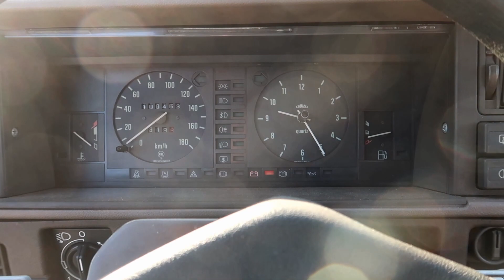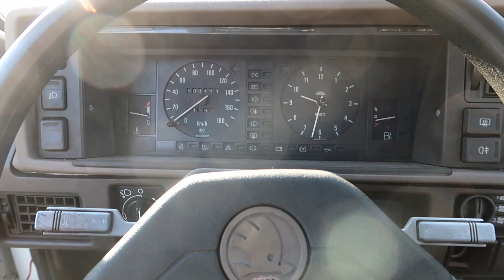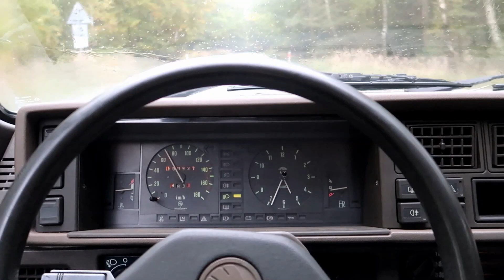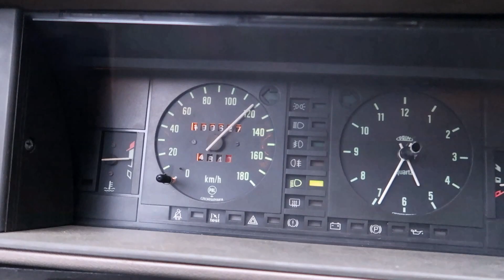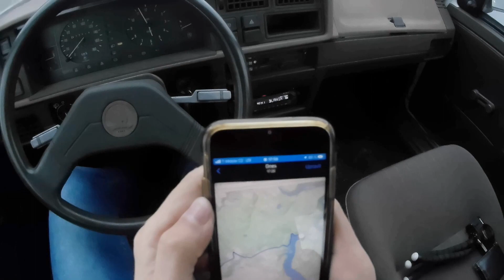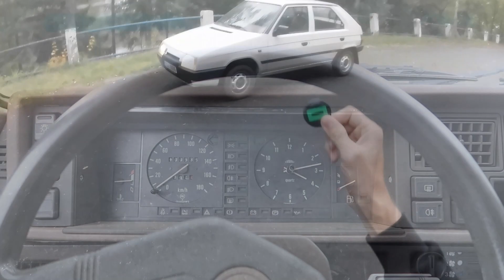Favorita zachránila Felicia! Jedeme pro odznáček @StandaShow - FÁVO VLOG!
Členství není jen o podpoře 100% nezávislého tvůrce ale dostaneš i řadu výhod!
VIP videoblogy jen pro členy, záznamy všech live streamů a VIP merch jen pro členy!

Nejčastější dotazy:
Na co natáčíš? : Panasonic HC-X1000 4K, Lamax Taurus x10, Panasonic GH5s
Jakou máš kameru v autě? : Navitel R600
Čím stříháš? : Corel VideoStudio Pro X10

Jaký máš auta? :
Renault Megane II ph1 (2004) SPORT 2,0 T 165 kW (180 kW)
Renault Scenic III ph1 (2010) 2,0 dCi 118 KW
Škoda Favorit 136L (1990) 1,3 karburátor 46 kW
Škoda Felicia 1,3 BMM - 40 kW

Jaký si měl auta? :
Škoda Felicia 1,3 BMM - LPG 50 kW
Renault Scénic I 1,6 16V - 79 kW
Renault Mégane II 1,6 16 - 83 kW (94 kW)
Renault Mégane II Coupe Cabrio 2,0T - 120 kW (154 kW)
Renault Mégane II Grandtour 1,4 16V - 72 kW
Renault Mégane III Coupe GT - 162 kW
Renault Mégane III Grandtour 1,9 dCi - 96 kW
Renault Mégane II Grandtour 1,6 16V - 83 kW
Renault Clio I RSi 1,6 16V - 79 kW